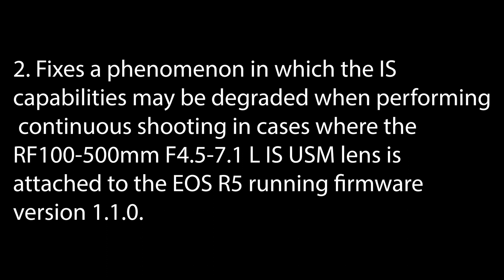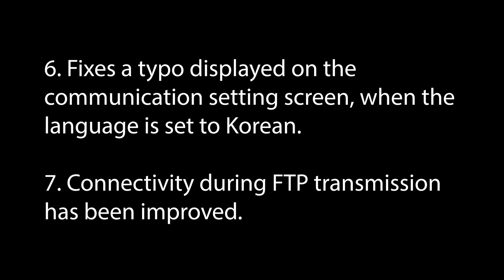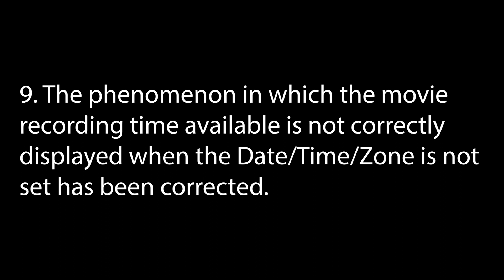Canon EOS R5 & R6 Firmware Update Version 1.1.1 Released